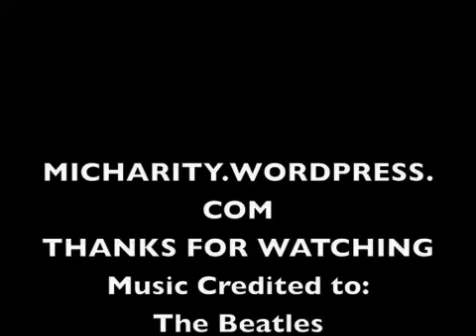My trip to Kenya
A few years ago me and two others took a spontaneous trip to Kenya! Here's a few photos of the two orphanages we stayed at.